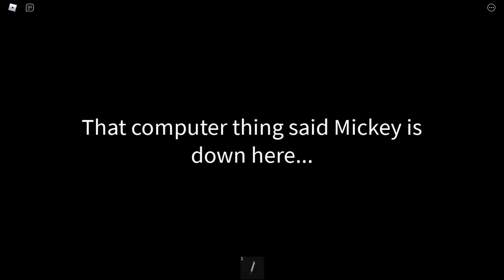ESTAMOS PRESOS na CASA DO MICKEY do MAL! 3 de 4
🔔 Vídeo todos os dias as ⏰ 12:00 ⏰

💻NOME DO JOGO→ Rickey Rat